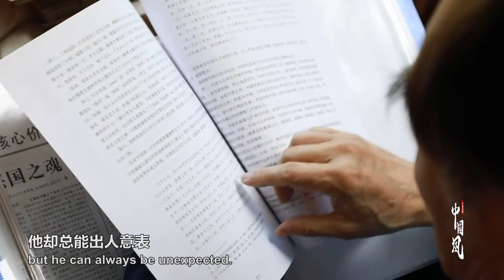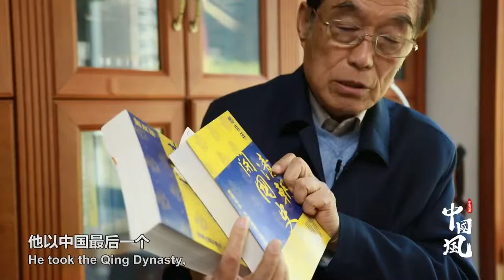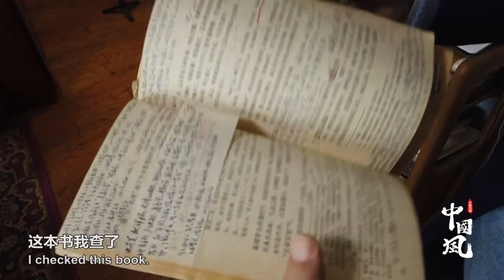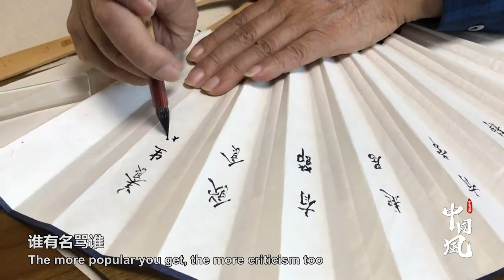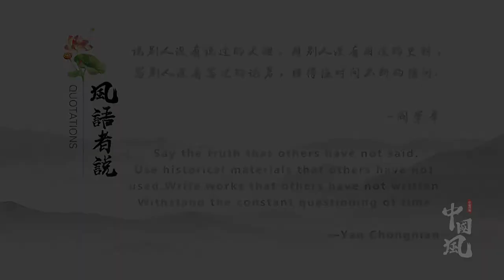阎崇年讲清史古稀成名 回应“身份”质疑：我不是清朝遗老遗少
十几年前，一档热门电视节目《百家讲坛》让专心读史著书的清史学者阎崇年一举成名，成为大众熟知的学术明星。虽然早已到了颐养天年的年龄，他依然笔耕不辍，专著不断，并提出开创性的研究。“正说”阎崇年，追踪他一生学术轨迹，听他面对多年质疑坦陈心声。